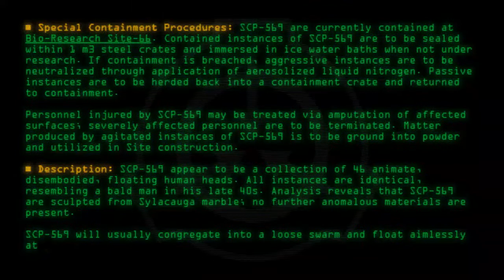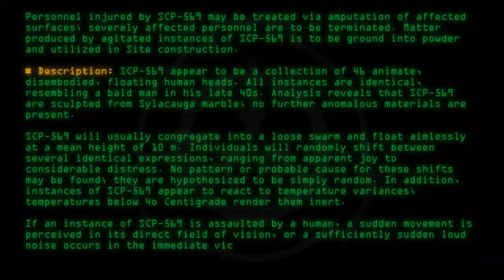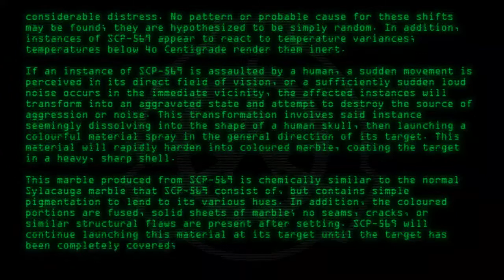SCP-569 - Heads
Code: SCP-569
Title: Heads
Rating: 186
Wordcount: 684
Last Edit: 30 Jul 2017 23:39
Revision: 32